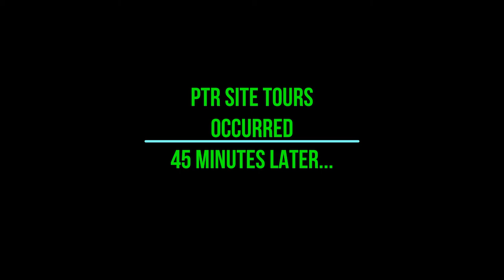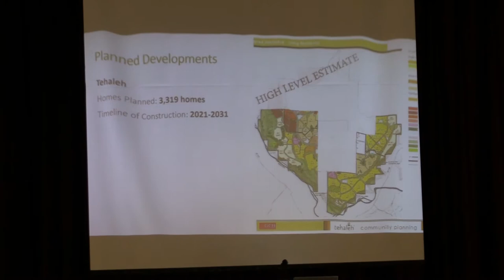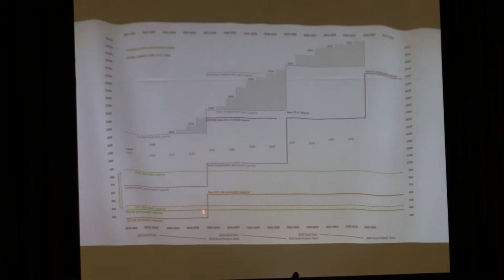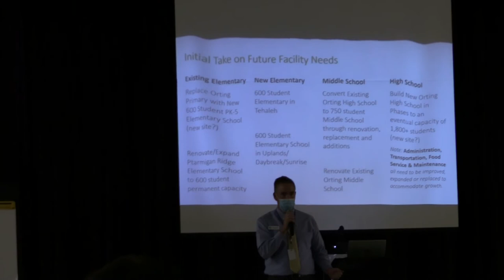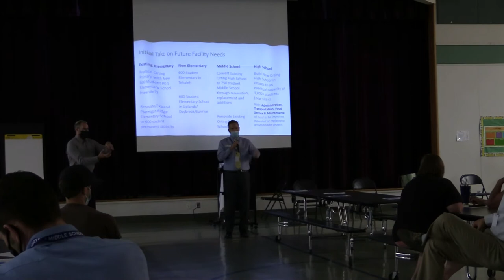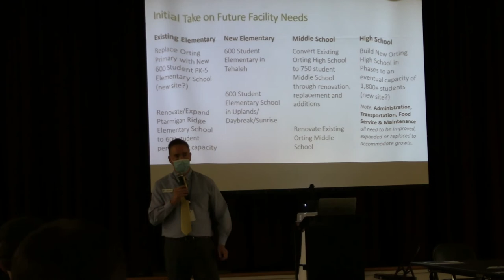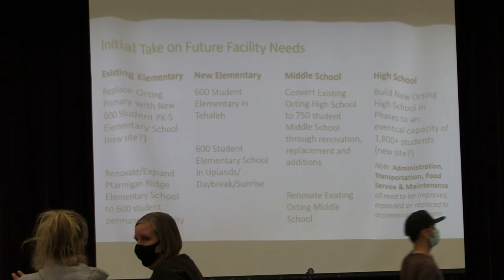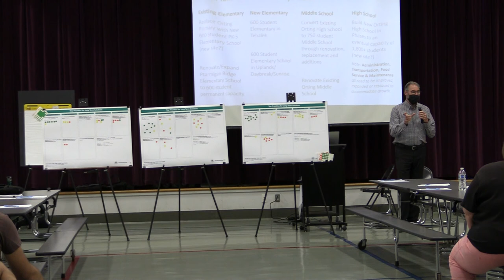CFAC Meeting August 24, 2021